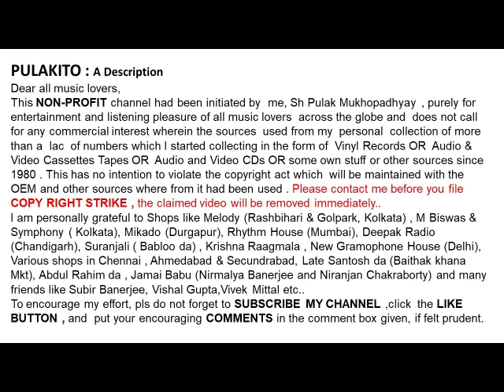मन्ना डे - मराठी गाणे-आम्ही जातो अमुच्या- MANNA DEY -Marathi Song-AMHI JATO AMUCHYA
आम्ही जातो अमुच्या
मन्ना डे
मराठी गाणे

MANNA DEY
Marathi Song
AMHI JATO AMUCHYA

Help Please.